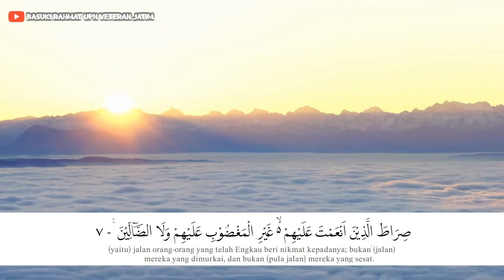Surat Al Fatihah (Original Audio)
Surah Al-Fatihah adalah surah pertama dalam al-Qur'an. Surah ini diturunkan di Mekah dan terdiri dari 7 ayat. Al-Fatihah merupakan surah yang pertama-tama diturunkan dengan lengkap di antara surah-surah yang ada dalam Al-Qur'an. Surah ini disebut Al-Fatihah, karena dengan surah inilah dibuka dan dimulainya Al-Quran. (wikipedia)